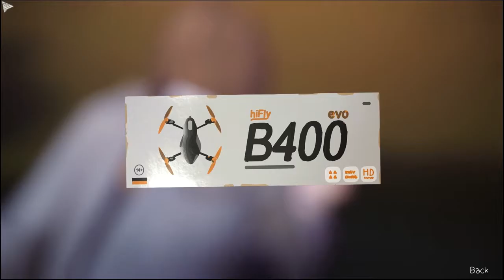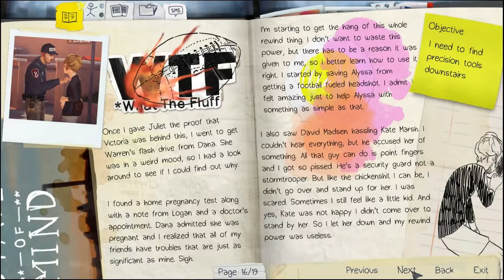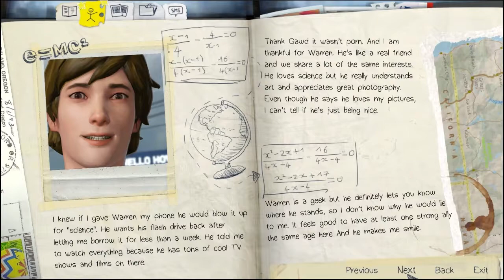LIFE IS STRANGE (2015) - LST Game Check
► Game Check

Entwickler: Square Enix / Dontnod (2015)
Genre: Adventure
System: PC Windows (Steam)

Video erstmals veröffentlicht auf LST Playtime am 1.2.2015.

Die Macher von REMEMBER ME wagen sich erneut an das Thema Zeitmanipulation. In ihrer neuen Adventure-Reihe LIFE IS STRANGE schicken die Entwickler DONTNOD die Collegestudentin Max Caulfield ins Rennen, welche die Fähigkeit besitzt, die Zeit zurückzuspulen und somit Geschehenes zu verändern. Was die erste der fünf Episoden taugt, wird im aktuellen GameCheck verraten...